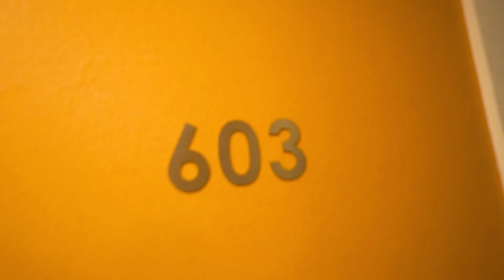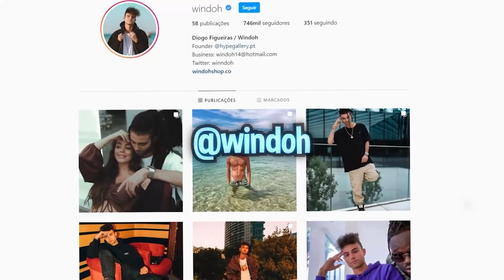Por que motivo fomos confrontados pela Polícia?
Vejam o vídeo inteiro, é dos engraçados ❤️